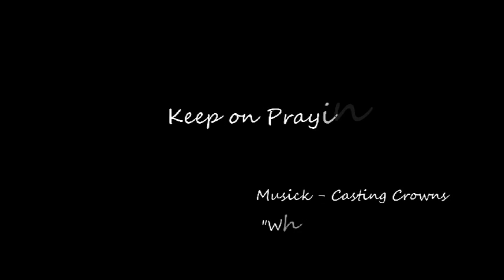Lourens Laureti Trip to Navo - English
A Short Clip of one of our hikes to a neigbouring village.

Lourens Laureti and His family works amongst the Mengen People in Papua New Guinea and needs your partnership.